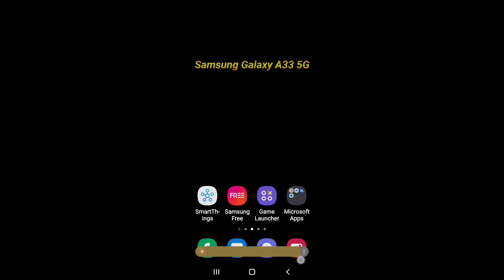How to on auto brightness on Samsung Galaxy A33 5G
Hello dosto, aaj maine is video me bataya hai ki Samsung Galaxy A33 5G me auto brightness kaise on kare, dosto Samsung Galaxy A33 5G me auto brightness on karna bahut hi aasan hai. Agar aap bhi janna chahte hain ki Samsung Galaxy A33 5G me auto brightness kaise on kare to is video ko pura dekhiyega, thanks friends.